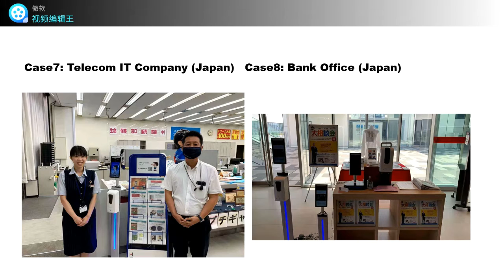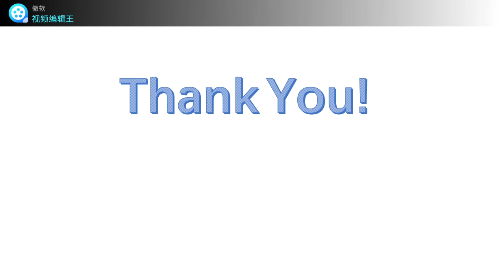IR Thermal Scanner Tablet1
Typical cases to show you how and where the IR thermal scanner is used and how they benefit government, operator, and citizen indivisuals as well. Strong extension functions with NFC reader,
QR scanner, printer, mask dispenser, hand washer, and RGB warning LEDs. Strong TMS and CRM for flexible and diverse applications.